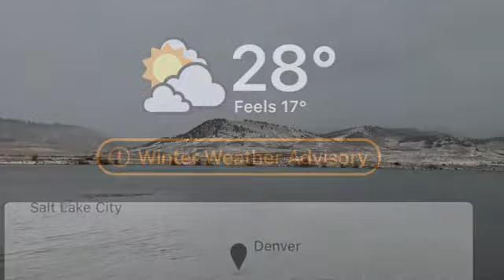Fly Fishing - Episode 15 - Gettin’ Icy 🥶